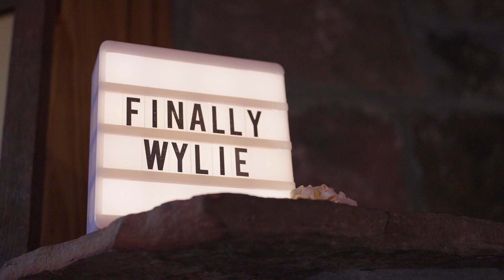WYLIE WEDDING FILM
Filmed by Sharpe & Angela Dunaway